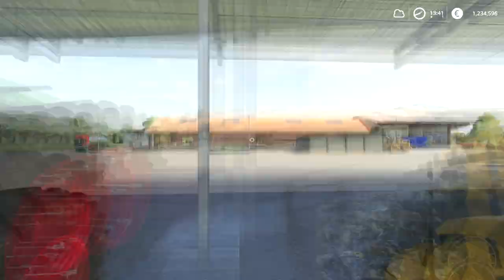Sowing barley, hay baling | Farming simulator 19 | Bettingen Farm | Timelapse #50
Welcome to the Bettingen Farm Timelapse. First we fill our air seeder with seed and fertilizer and sow grass and barley. Our grass fields are ready to cut let's head to the field our mower. When grass fields is cut we need to hook up our tedder  and spread the grass out it can dry. Hay ready to be baled let's hook up our baler and make hay bales. We transport bales of hay in storage, let's hook our bale stacker.

1. Song: DJ3AN, Seran Marz & Axel Troya - Give Me Your Love (Set Collins Remix)

2. Song: Kamran - Gravity

3. Song: Almebo - Together [FVS Release]

Promoted by FMW. Released by Magnified.